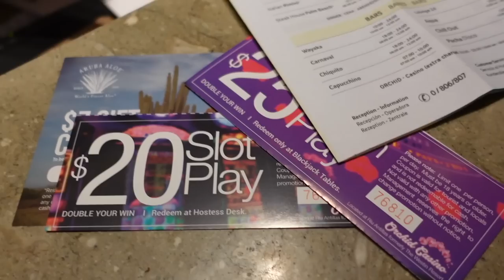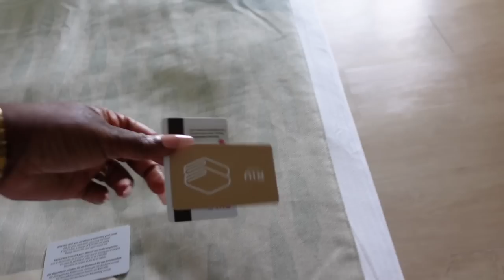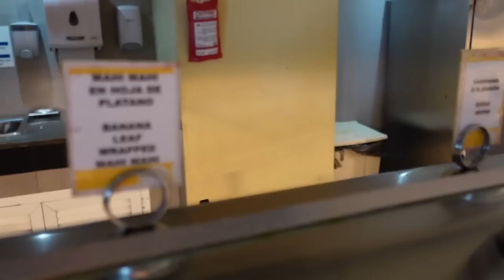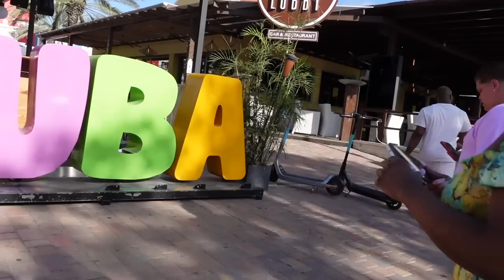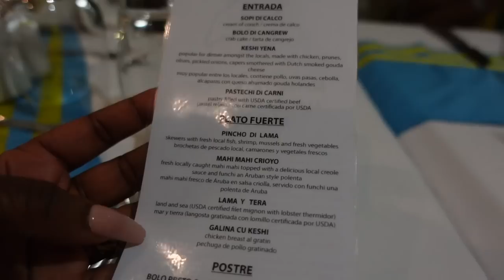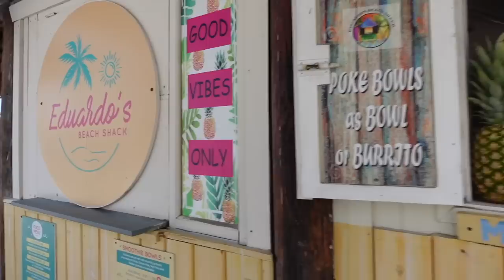ARUBA TRAVEL VLOG 2022! THE NEW MIAMI! GOT TATTOOS, 🔥NIGHTLIFE, BEACH, SUN, WATER SPORTS RIU PALACE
WELCOME BACK TO ANOTHER TRAVEL VLOG! I'M BACK IN ARUBA FOR THE SECOND TIME AND IM IN LOVEEEE!

📫SEND ME SOMTHING:
Dominique A

STOCK INFO!

Products:
10lb Weights
100pc hair nets
3.5cm elastic bands (3pc)
3.0cm elastic bands (3pc)